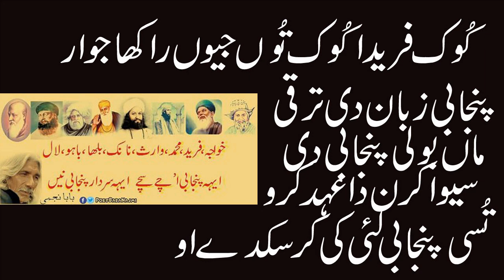apni maa boli punjabi na bhullao l why pakistani people feel ashmed to speak punjabi l waqas pannu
apni maa boli punjabi na bhullao l why pakistani people feel ashmed to speak punjabi? i waqas pannu
Punjabi (پنجابی) is the most widely spoken language in Pakistan. It is spoken as a first language by almost 39% of Pakistanis, mostly in Punjab. It is the 11th most widely spoken
happyshayari
friendshipshayari
loveshayari
adultshayari
pujabisheroshayari
ghazal
sad potry
punjabi poetry
best poetry
punjabi afsana
punjabi kahania
waqas pannu
waqas pnnu
bulleh shah
Maan boli
Punjabi channel
Romantic shayari
Punjabi poetry
Punjabi mushaira
Punjabi shayari
Shayari
Punjabi
Punjabi videos
Motivational speaker
Bulleh shah
Bulleh shah videos
Motivational videos
Muhammad bakhsh
Sufiana kalam
Kalam sharif
Best kalam
Mian muhammad bakhsh
Kalam
Kalam mian muhammad bakhsh
Punjabi shayari
New punjabi kalam
Punjabi kalam
Kalam in punjabi
Punjabi culture
Punjabi poet